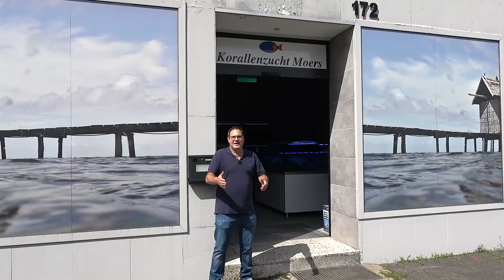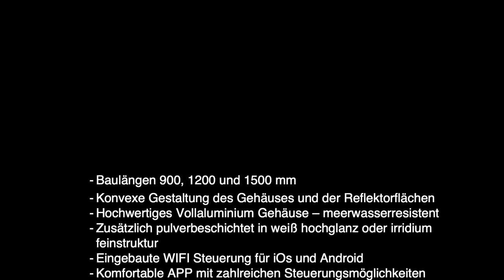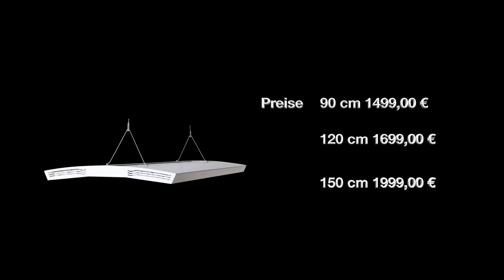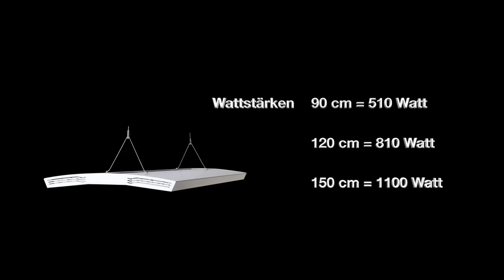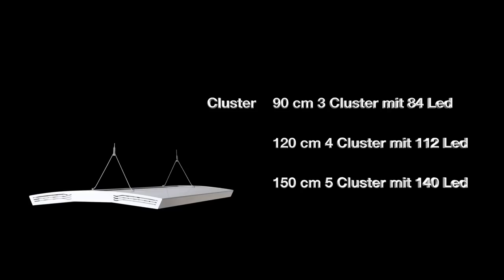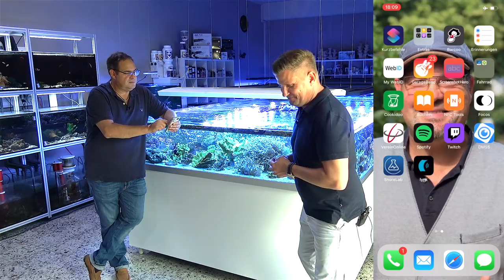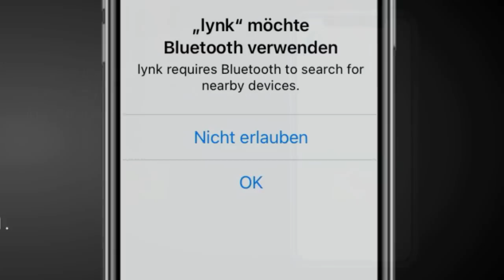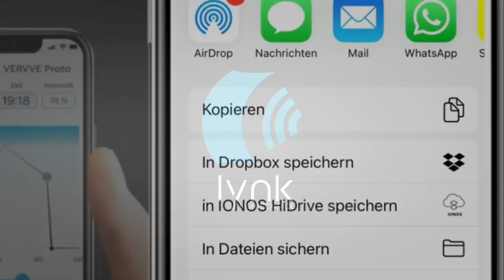Review: Die Giesemann Aurora V8 Hybrid Leuchte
Wir durften uns zusammen mit Oliver von Giesemann die brandneue Aurora V8 anschauen. Danke an Thomas von Korallenzucht Moers für die Möglichkeit zu drehen :-) Und nun viel Spaß mit dem Video